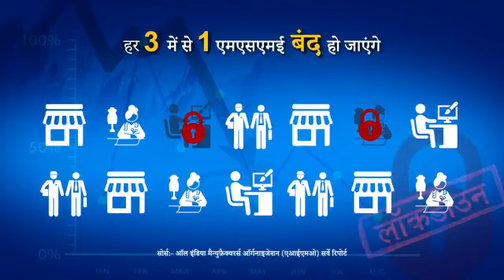Part 4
अचानक किया गया लॉकडाउन असंगठित वर्ग के लिए मृत्युदंड जैसा साबित हुआ।

वादा था 21 दिन में कोरोना ख़त्म करने का, लेकिन ख़त्म किए करोड़ों रोज़गार और छोटे उद्योग।

मोदी जी का जनविरोधी 'डिज़ास्टर प्लान' जानने के लिए ये वीडियो देखें।